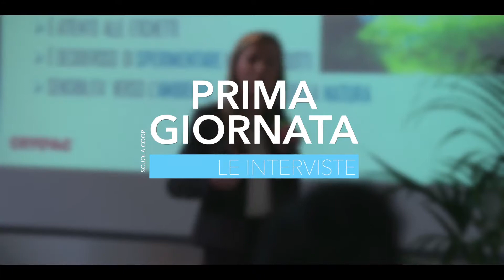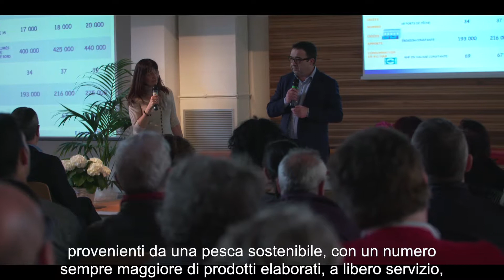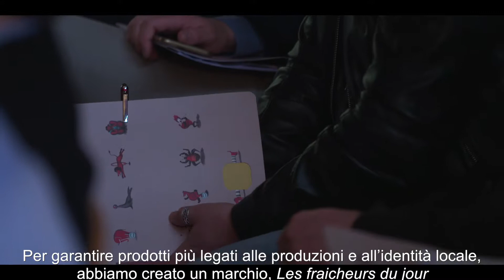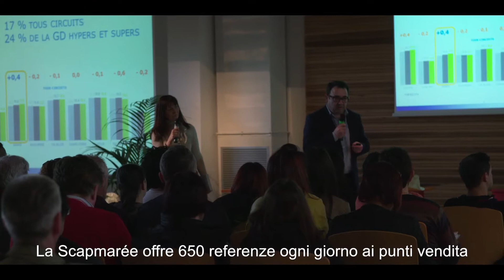Il reparto ittico in Francia e la visione di Leclerc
Benoit Denni, Responsabile Scapmaree, Leclerc
Le interviste del seminario ittico "Pesce d'Aprile". Il sottotitolo del seminario è "un reparto da ani-mare". Questo dà il senso dell'esigenza di progettare iniziative che avvicinino - anche fisicamente - i clienti a un reparto che storicamente ha avuto una barriera d'accesso a volte troppo alta per il cliente. Per svariate ragioni, siano esse di cultura gastronomica, di prezzo, di utilizzo.
Abbiamo parlato di scenari di mercato, di sostenibilità, modelli di marketing e di produzione e altro ancora. Come sempre le cooperative sono state protagoniste con le presentazioni delle loro migliori esperienze.